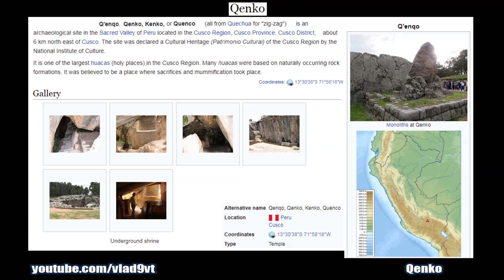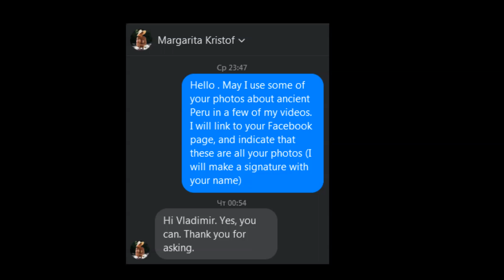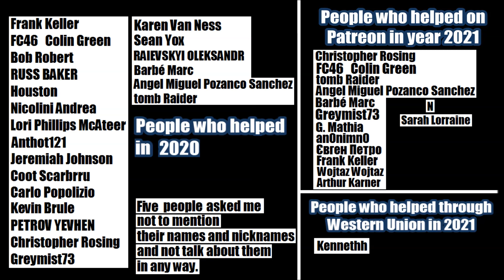Qenko Megalithic mystery of Peru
Qenko Megalithic mystery of Peru. The most interest ancient archaeological site in the world.